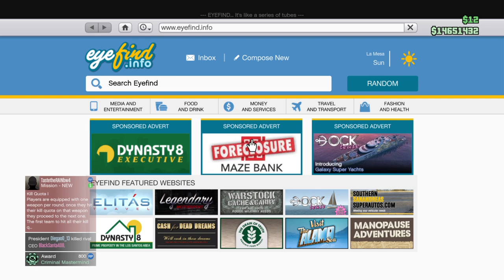Criminal Mastermind Challenge Moment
ISSA KNIFE